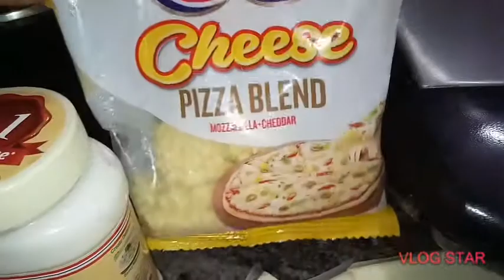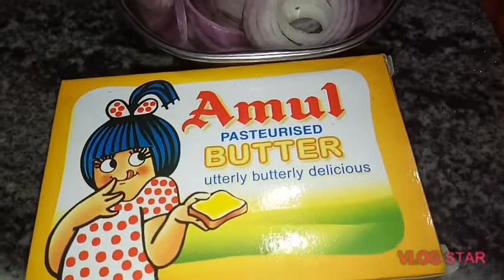Veg aloo tikki burger!McDonald's style grilled Mayonnaise and cheese burger 🍔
Discoverhome brings you yet another interesting video!

Hi there! Hope you are all doing really really fine and here today we have brought you another awesome video about all that content which our channel 'Discover home' releases now and then!

So today we have got you another video about --

Veg aloo tikki burger! McDonald's style grilled burger ! Mayonnaise and cheese burger 🍔

And it all does not end here, we have got you some more interesting videos which you can view with the help the links🔗 given below 👇